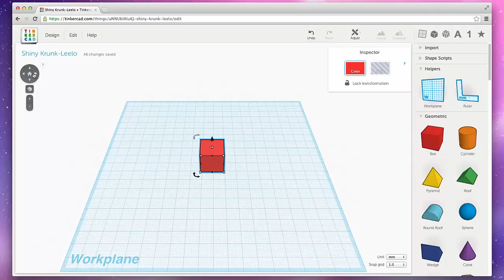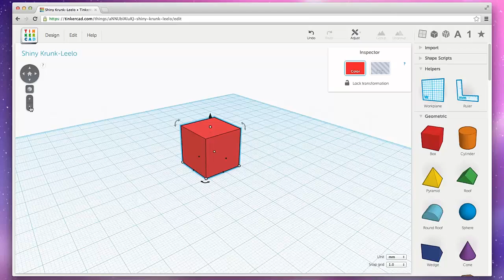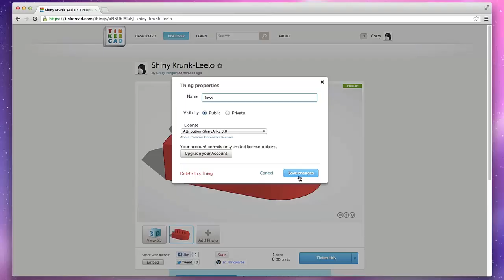Tinkercad - What is TinkerCad?